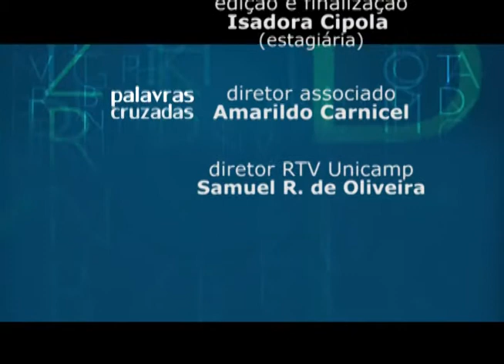Palavras Cruzadas - Internacionalização da Unicamp